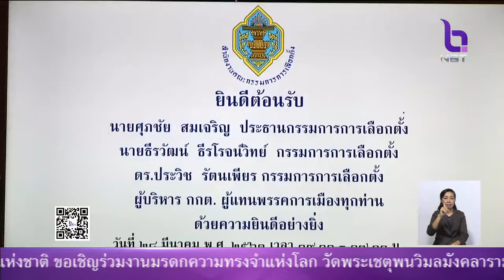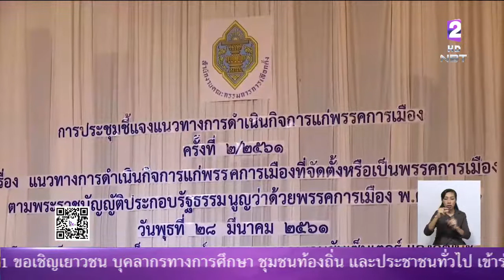กกต.ประชุมชี้แจงกฎหมาย-ขั้นตอนธุรการ พรรคการเมืองเดิม ทุกพรรคหวัง คสช.ปลดล็อคทำกิจกรรมได้อิสระ